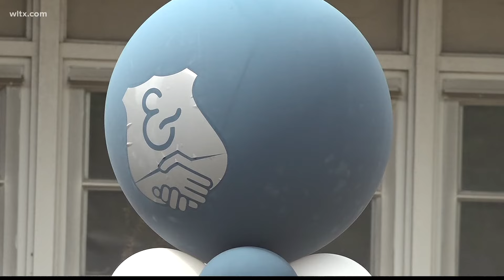Serve and Connect has ribbon-cutting on new headquarters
Hundreds gathered for the unveiling of the new outdoor space for the community at the new headquarters on Brookfield Road.